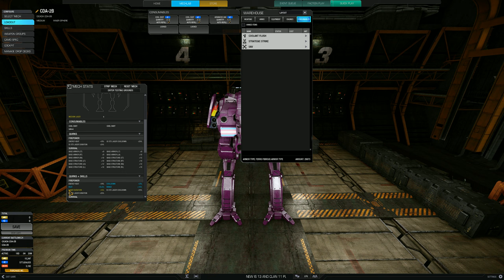MWO: Gameplay #1017 - Solo - Cicada- Fast wie ein Laser Speedboat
Mein kleiner Miniaturen Kanal :D